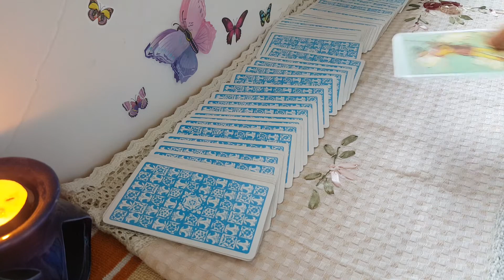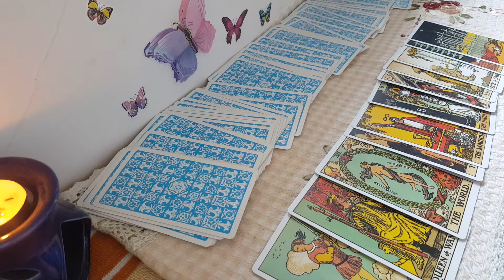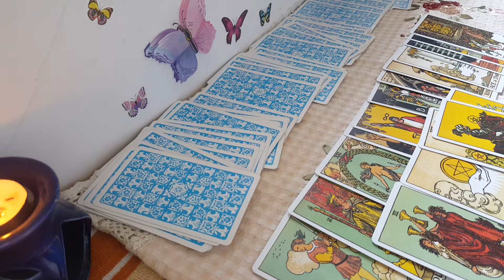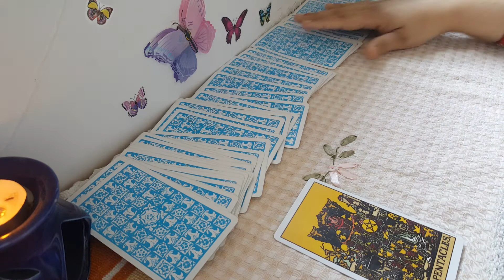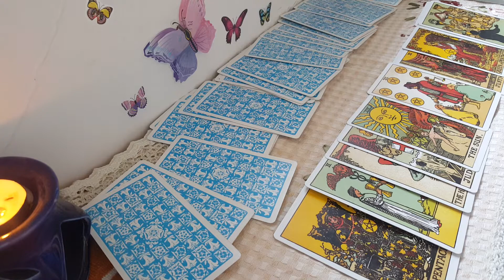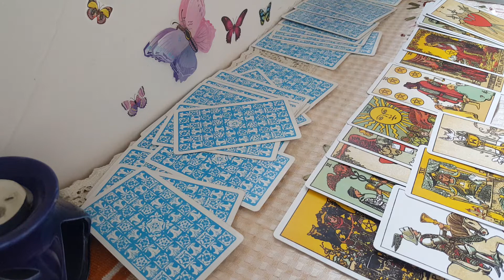Big Bash League 2022: players prediction Hobart Hurricanes vs Renegades 18 January BBL 2022